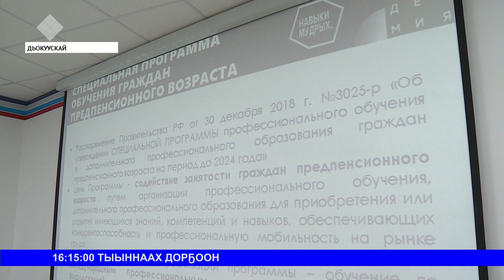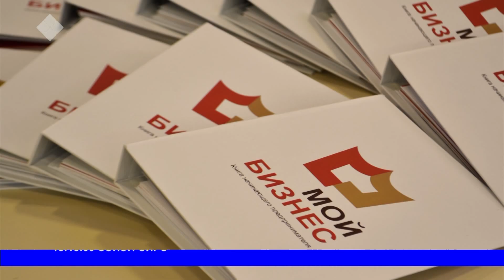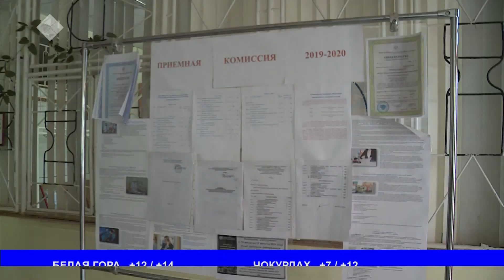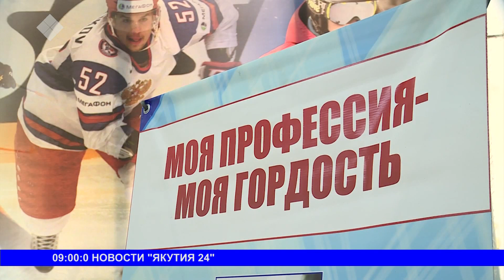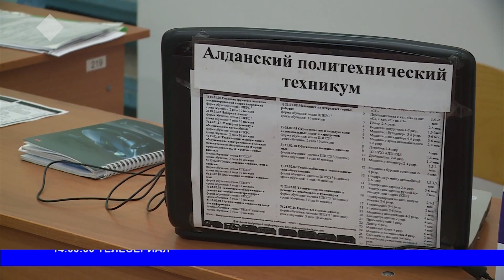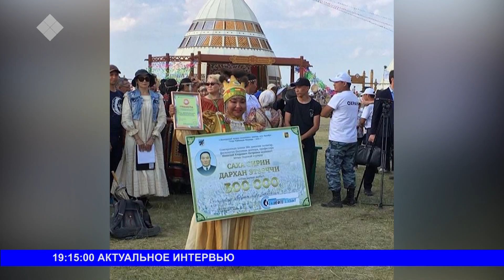Саҥа Күн (26.07.19)